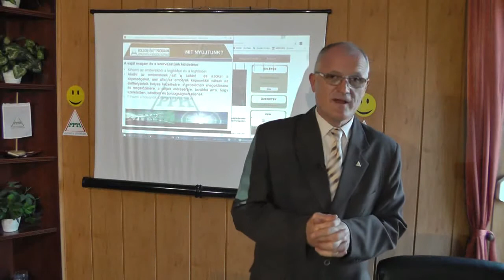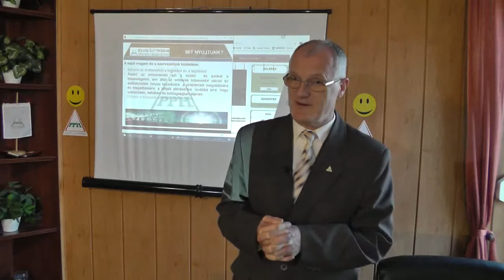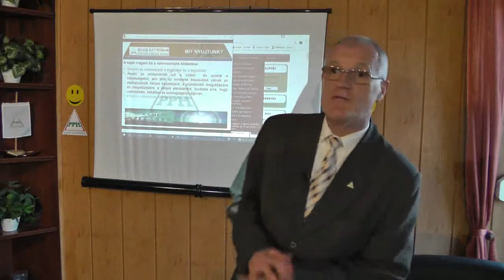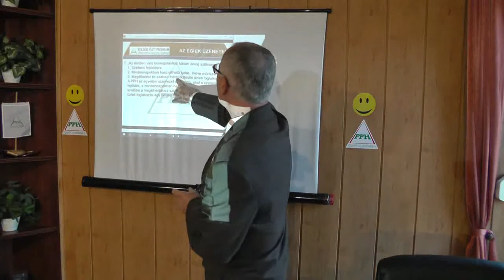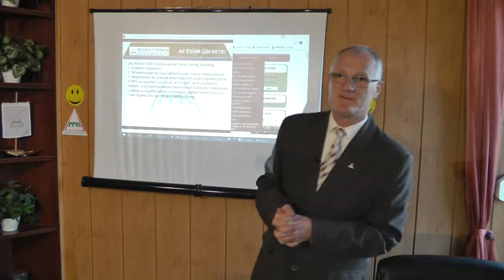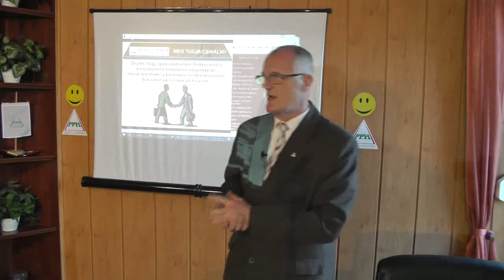AZ ETIKUS ÉLET POZITÍV HATÁSA - Szedlacsik Miklós ember és életjobbító mester-coach